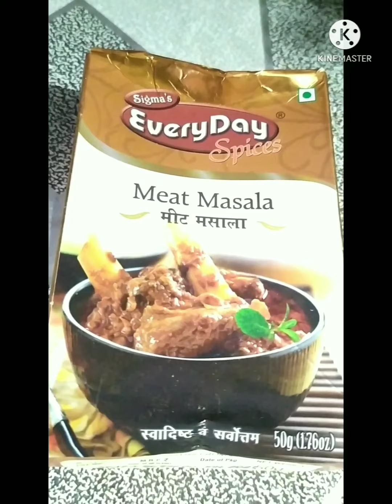Super Easy Mutton curry recipe/Bohut hee Aasan Tarika se Banaya mutton curry / Bengali style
Ingredients
1.onion 3 piece
2.Potato 4 piece
3. Garlic  paste 2 spoon
4.ginger paste 1 spoon
5.chilli paste 2 spoon
6.jeera / cumin paste 1 spoon
7.Daniya seeds / coriander seeds 2 spoon
8.red chilli paste 2 spoon
9.red chilli powder 1spoon
10.dry chilli 3 piece
11.turmeric powder 1 spoon
12.jeera / cumin seeds half spoon
13.meat masala 2 spoon
14.tejpatta leaf 4 piece
15.oil 8 spoon
16.water 4 cup
17.Mutton half kg